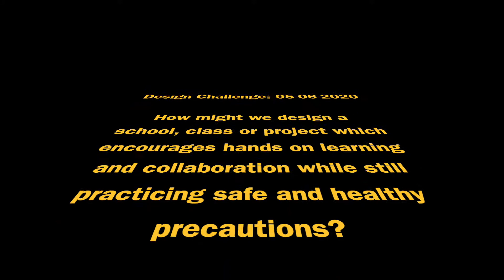Bycraft Virtual School KIS: Back to School Challenge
This video is your introduction to our newest design challenge?

How might we design a school, class or project that encourages collaboration and hands on learning, while practicing safe and healthy precautions?

Over the next week I'd like you to brainstorm some ideas and create a proposal for a way to change our school, either a project, a class, or an aspect of the school to be able to function well when we return to school.

Things I'd like you to do this week:

1) Brainstorm a problem:

Example: Think about school, or class, or a project you want to do. What’s an area you’re interested in?

2) Create your own problem question:

___________________ needs a _____________________ so that ________________.

Example: Mr. Bycraft’s Robotics class needs a new way of organizing the parts so that they stay clean.

3) Create a section of your website for your problem sentence and write it online.

4) Propose a solution either in a written, graphic or illustrated, or video format

Example: Outline and describe how we might divide the spare robotics parts into 3 groups so that each class has their own set.

4) Document all this in a website linked to your previous class websites.